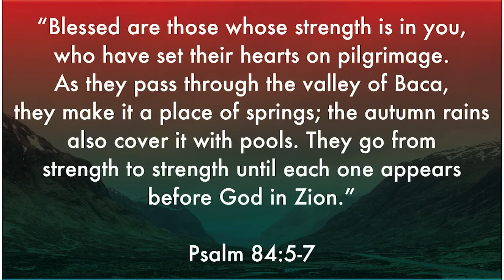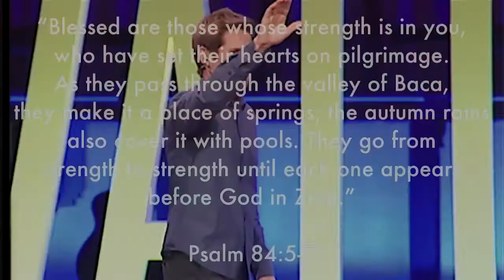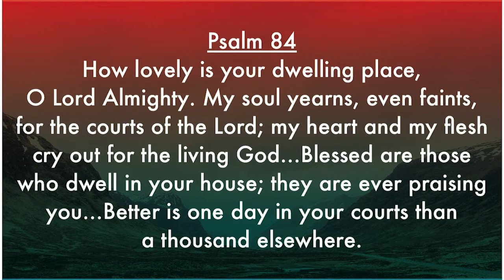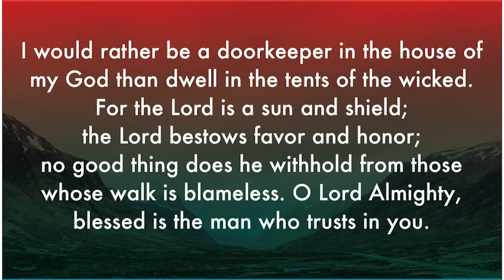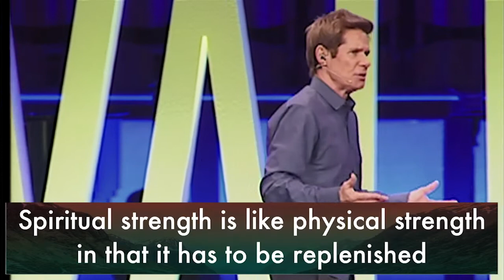Dr. David Cooper - Blessed in the Valley of Baca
Dr. David Cooper, Senior Pastor at Mount Paran Church of God teaches the message "Blessed in the Valley of Baca" from his six part series "Valleys."

For more information on his ministry or how you can get involved at Mount Paran Church of God visit the church's

Original sermon date: June 12th, 2016